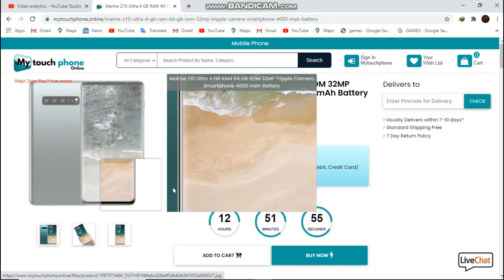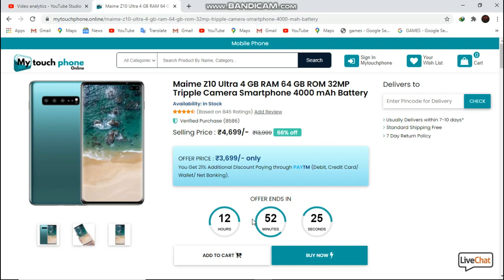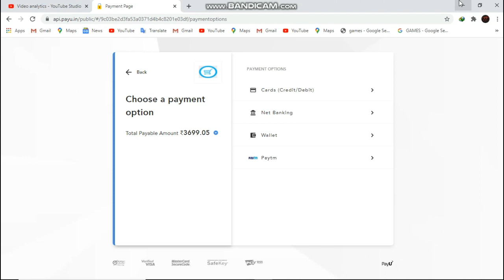Unboxing Maime Z10 Ultra | 6+64 GB | MyTouchPhone Website Review | Maime F1 Max Pro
Maime
Maime Z10 Ultra
Maime Z10 Ultra Unboxing
MyTouchPhone Website Review
Maime F1 Max Pro
Maime Note 8s Pro Unboxing